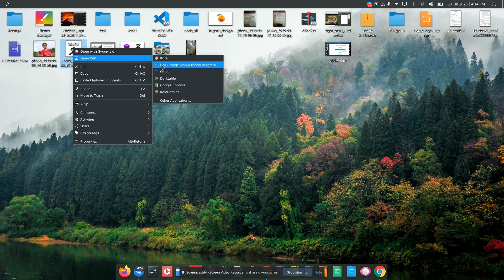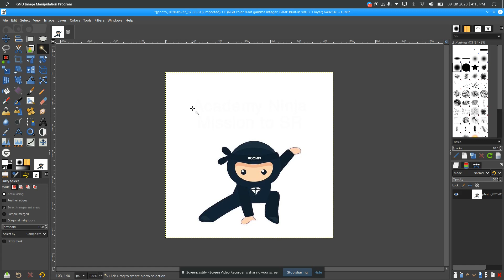លុប Background Image ដោយប្រើប្រាស់ Tool Fuzzy Select Tool and Paintbrush Tool នៅក្នុងកម្មវិធី Gimp